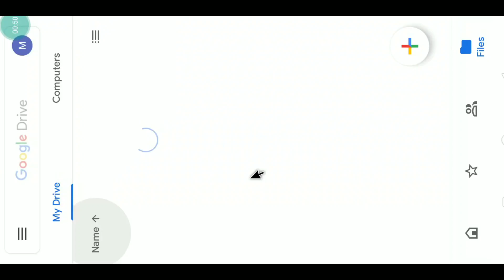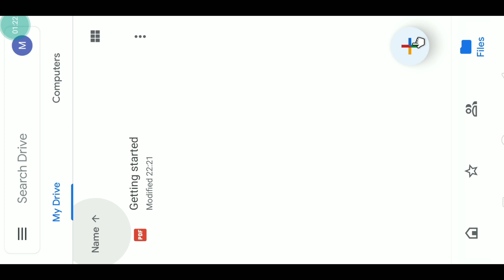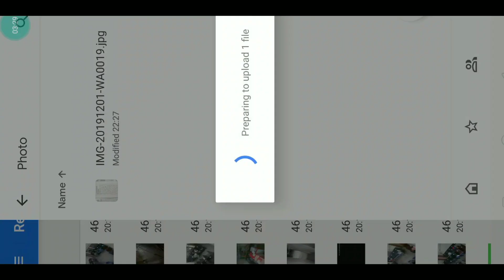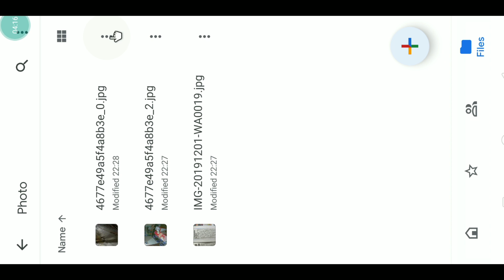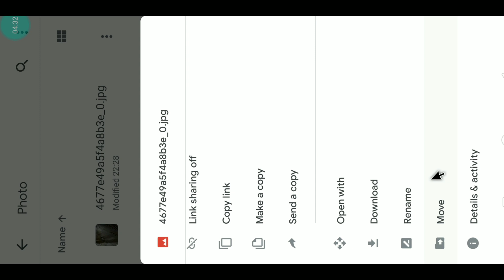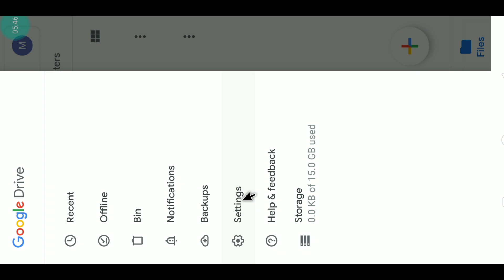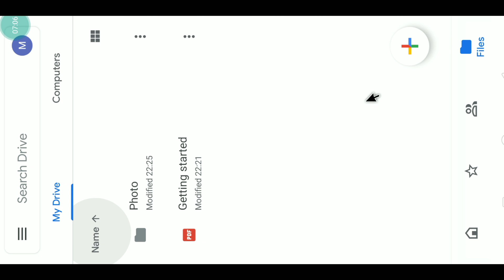15 GB Memory Free# use of Google Drive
In the present we will learn how to use google Drive